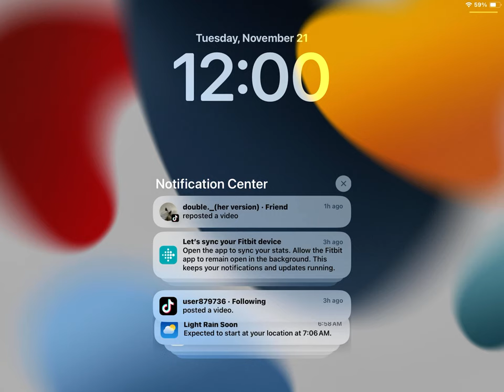November 21, 2023